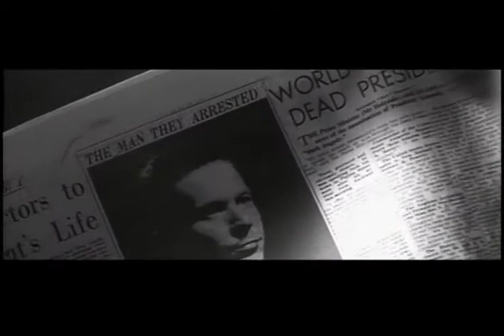Jim Garrison and "X" - Part 1/4